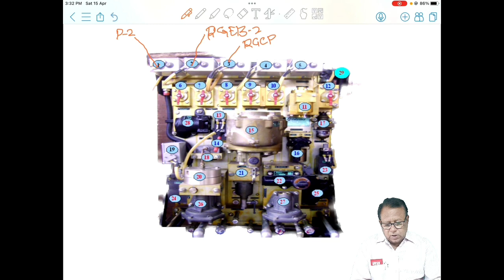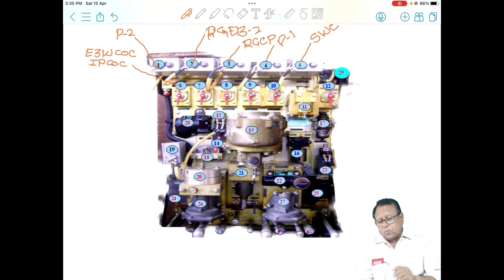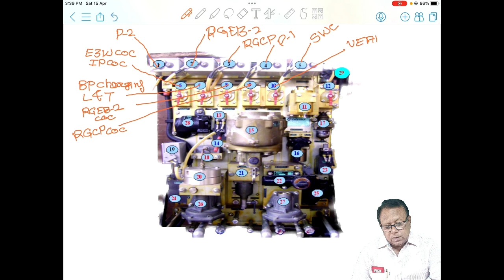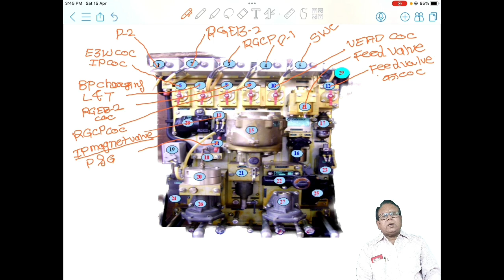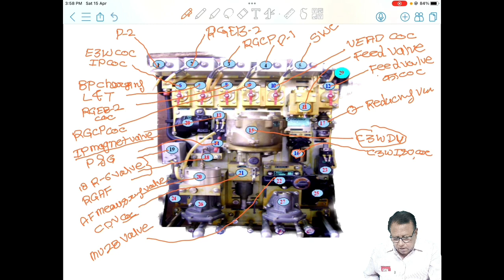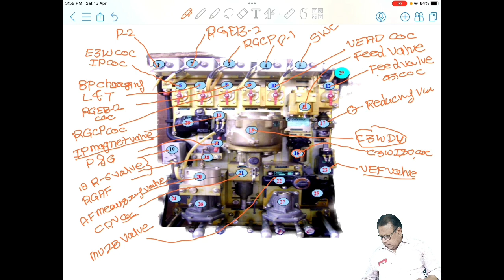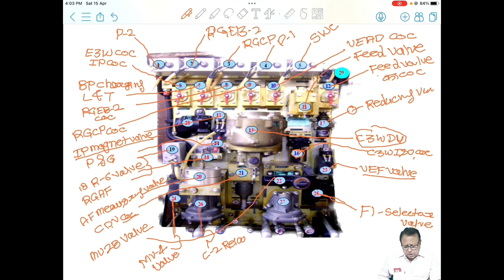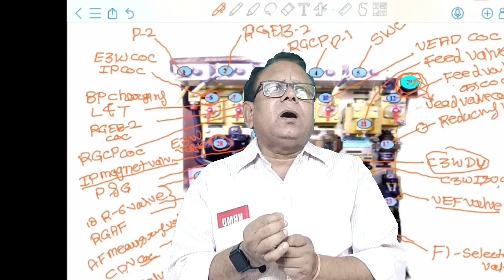FAIVELEY MAKE TRI PLATE BRAKE PANEL(Non Modified) Full Details Part-1 By Vivek Sachan Sir